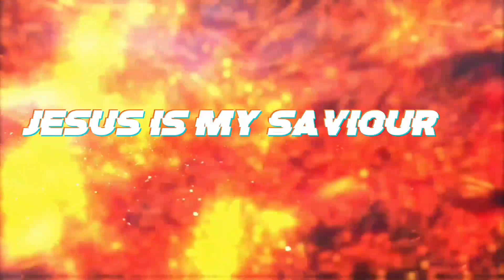Ka jingialap jong i Pastor Firstborn suting part-2 haka jingiaseng ialap ha laitjem 🙏🏻🙏🏼🙏.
Nga pynmap na phi i wei la iwei ba ngam ioh bn uploaded iakane ka video ka ba heh .Nga ngeit ba phim nym thew ne bat iaka jingbakla jingduna ka jong ngi .